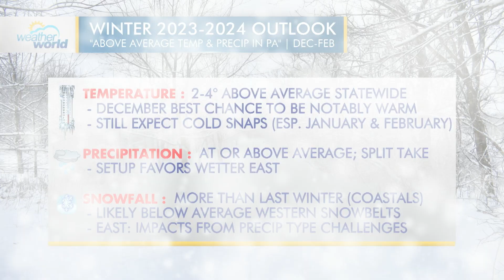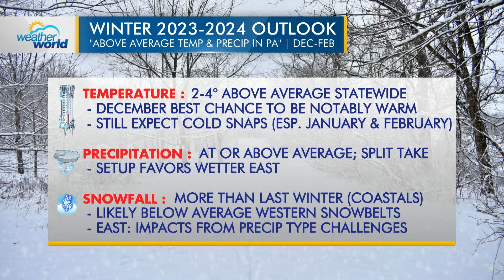Winter 2023-2024 Outlook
Rob Lydick, Dr. Jon Nese, and Pennsylvania State Climatologist Kyle Imhoff reveal the temperature, precipitation, and snowfall outlook for Pennsylvania considering El Niño and other factors.